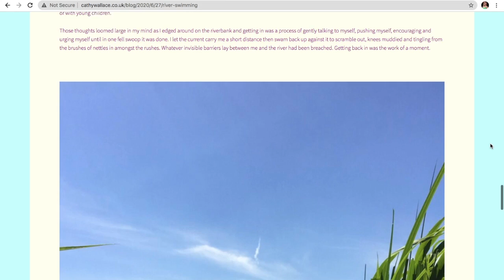Can you swim in the River Wandle? // WILD SWIMMING LONDON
I spent all day trying to find a spot to go wild swimming in the River Wandle. I may have rode in the wrong direction but I found somewhere in the end :)

I hope you're all having a lovely day/night/whatever time it is for you right now & I'll see you for the next adventure :)

- Beth x